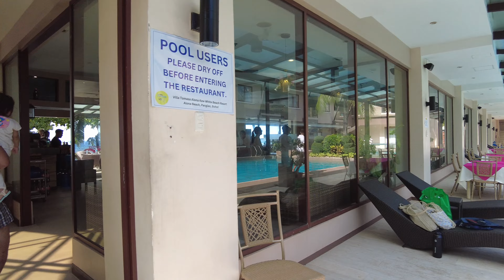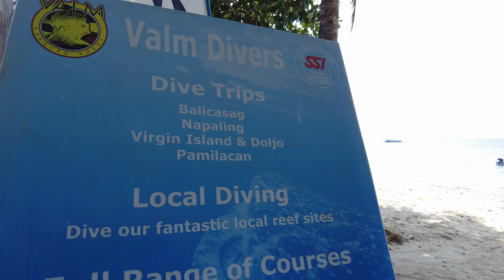Villa Tomasa, Alona Kew, White Beach Resort Tour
Villa Tomasa, Alona Kew, White Beach Resort on Panglao Island, Bohol Philippines. I would rate this as a 4.5 star hotel out of 5. The location is the best part about the hotel. The staff is okay, could use some training. The room quality is also fairly good.

Island Hopper TV Hotels and Resorts is a hotel review channel that shows you the hotels and resorts from around the world.